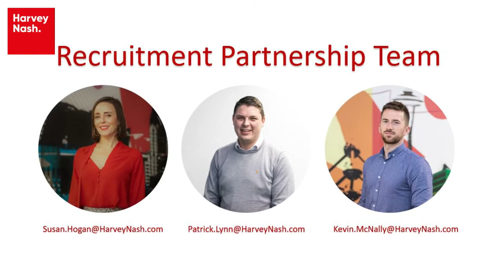Harvey Nash - Tailored Recruitment Solutions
Harvey Nash are a specialist IT Recruitment company with offices all around the world. Here in Dublin we offer a number of services away purely recruiting staff on an ad-hoc basis and we specialise in partnering with our clients and creating tailored recruitment solutions.